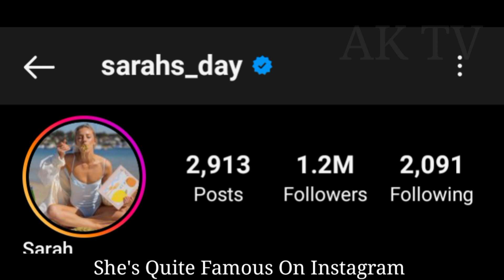Sarah's Day lifestyle, Biography, Boyfriend, Age, Net Worth, Hobbies, Birthday, Family, facts 2023